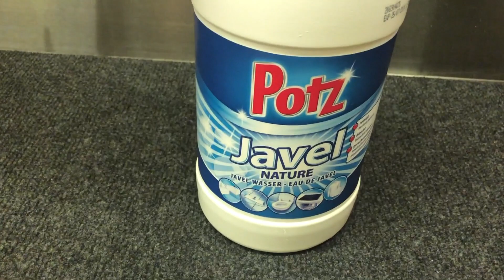Schimmel beseitigen in 5 Minuten.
Mit dieser Anwendung könnt Ihr Schimmel beseitigen in 5 Minuten.
Achtung : Javel achtung Verätzung.
Schimmel entfernen im Bad.